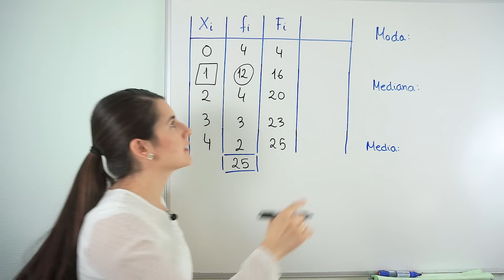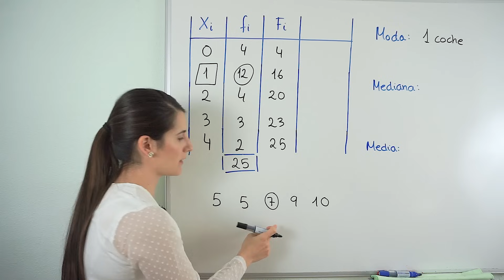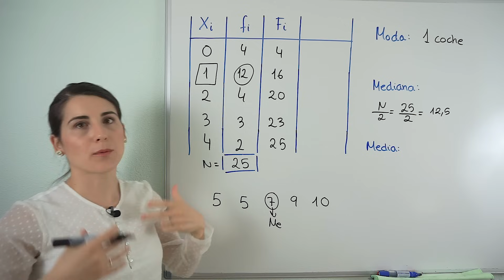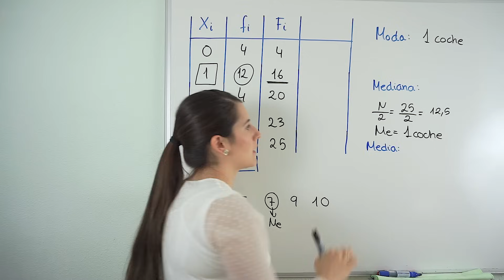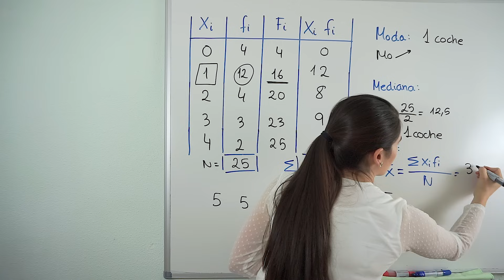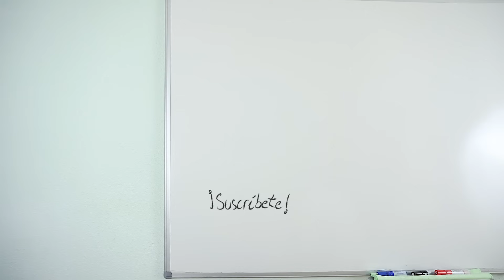MEDIA, MODA y MEDIANA 📊 Estadística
Aprende a hallar la Media, la Moda y la Mediana.

Los parámetros estadísticas sirven para sintetizar la información dada por una tabla o gráfica. Concretamente, los parámetros de centralización nos indican cuál es el valor centro en torno al cual se distribuyen los datos.

Este vídeo es continuación de un vídeo anterior de estadística en el que explico cómo hacer una tabla de frecuencias

⏰ TIEMPOS:
00:00 Introducción
00:17 Tabla de frecuencias
00:50 Moda
00:39 Mediana
04:28 Media